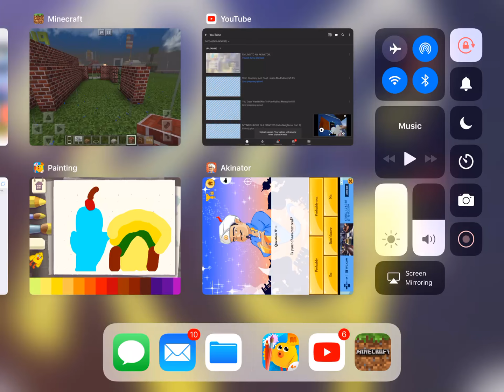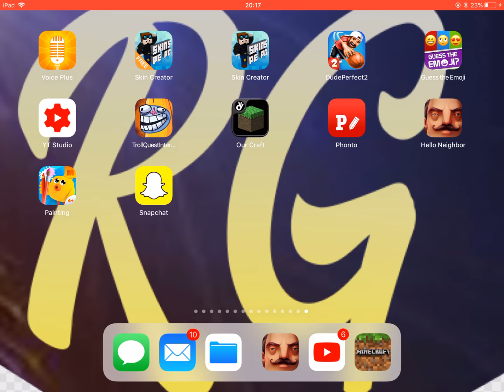NEIGHBOR THROWS TOMATOES!?!?! (Hello Neighbor #3)